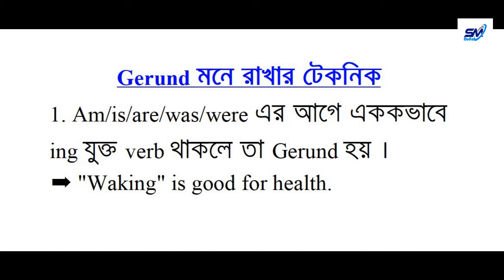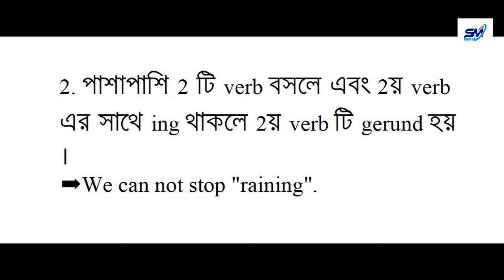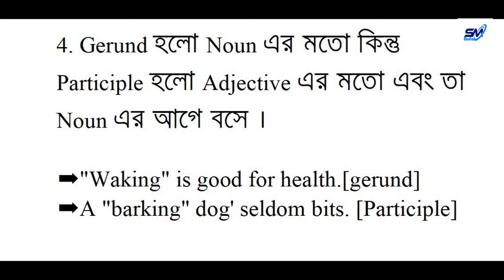gerund in bangla || Learn everything about gerund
Basic Grammar

This is the most important class on how to differentiate between Gerund & Present Participle.

(Verb+ing) can be both Gerund & Present Participle. In this class, you will be able to understand the differences easily and painlessly.
After watching this class fully, if you have any confusion, you shouldn't forget to put a comment.